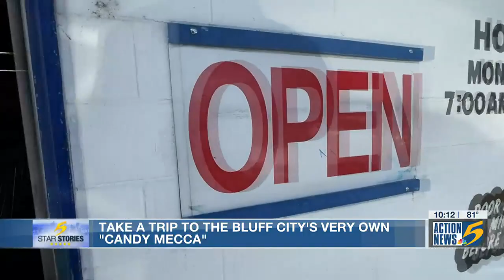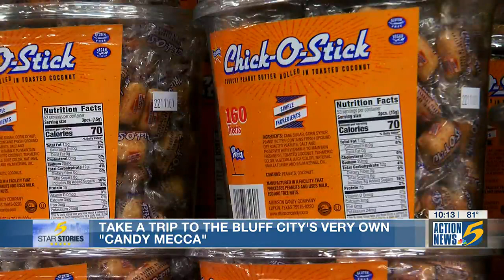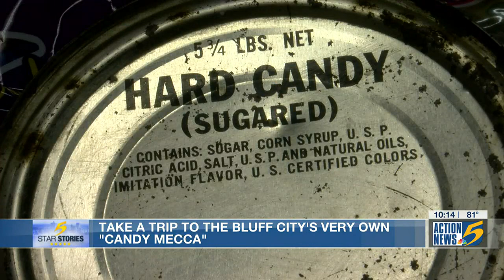5 Star Story: Wayne’s Candy Company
Wayne’s Candy Company is located just off South Main, on the corner of East Carolina Avenue and 2nd Street, and has been part of the Memphis landscape for 76 years; walk inside and prepare to be amazed!